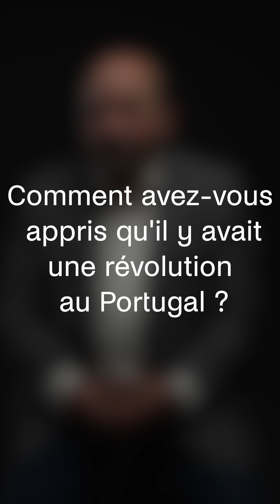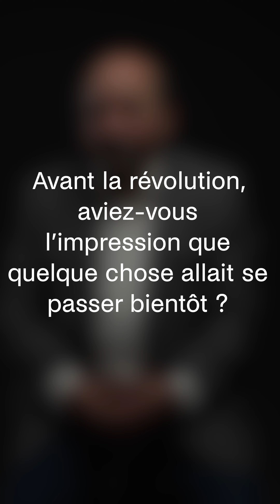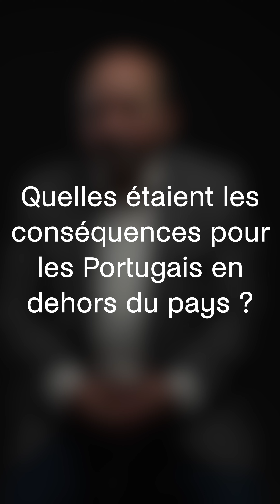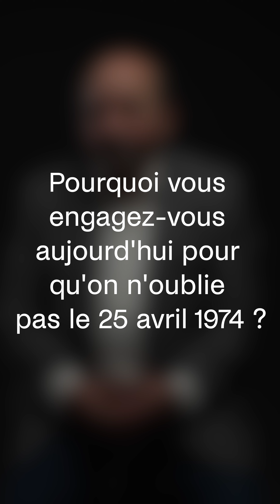La révolution de 1974 | Témoignage d'António Paiva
Dans le cadre de notre exposition "La révolution de 1974. Des rues de Lisbonne au Luxembourg" nous avons recueilli des témoignages de personnes touchées par le renversement de la dictature au Portugal. Retrouvez l'ensemble des témoignages dans l'exposition!